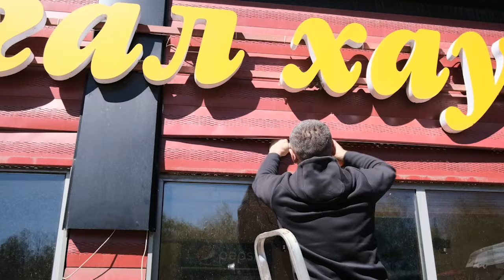Современно и свежо: облик торгового объекта «Мангал Хаус» в Новом городке изменится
Фасад оформят в нейтральных серых тонах. Здание приведут в соответствие со стандартами благоустройства, за соблюдением которых следит региональное правительство